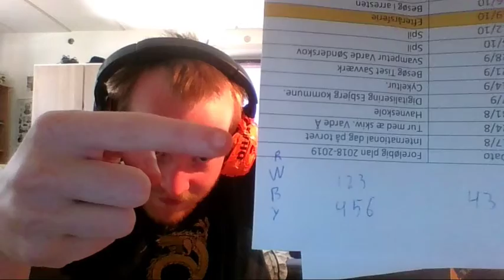Alice Mare: Let's play NuSkillz and kill some flowers.